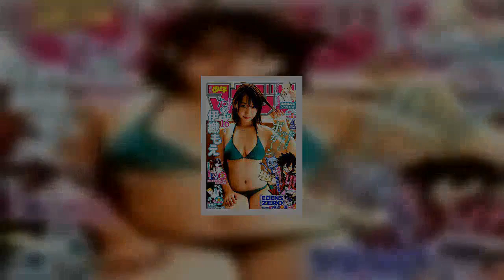コスプレイヤー・伊織もえ、温泉旅行をテーマに少年誌限界のセクシーさに挑戦！ - めるも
Instagramより　＠moe_five「いおりん」の愛称で知られるコスプレイヤーの伊織もえさんが、9月12日発売の雑誌「週刊少年マガジン」の表紙、グラビアに登場しました！今回の伊織さんのグラビアはコスプレを全くせず、温泉旅行をテーマに水着姿、浴衣姿などを16ページの大ボリュームで披露。少年誌限界のセクシーさに挑戦しています。伊織さんは10日、Instagramを更新し「まさか少年マガジンさんにのせて頂けるなんて自分でもびっくりですが、とても素敵に撮って頂いたのですがぜひお手に取って頂けるととても嬉しいです。沢山温泉入ったよ～～」とコメント。同時にアップした画像では、伊織さんのバストの大きさがよく分かる、衣装を着ている際のオフショットが披露されました。   View this post on Instagram伊織もえ 9/6ヤンジャン9/12マガジンさん(@moe_five)がシェアした投稿 - 2018年 9月月10日午前12時13分PDT この投稿を見たファンからは「いおりん綺麗です。水曜日が待ち遠しい」「セクシーですね」「おめでとう！視たよー」「いおりんもとっても綺麗だ、めっちゃ最高」「もえさん、可愛すぎます。見させていただきます」「素晴らしい！おめでとうございます！」といった称賛のコメントが送られました。伊織もえさんが表紙を飾る「週刊少年マガジン」は9月12日より発売中です。週刊少年マガジン 2018年9/26号 (2018年09月12日発売) Fujisan.co.jpより